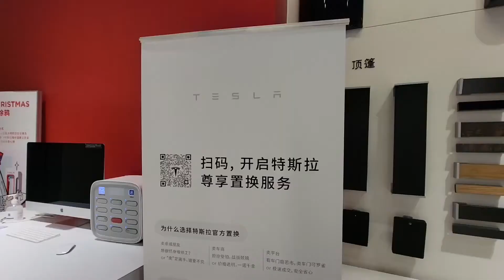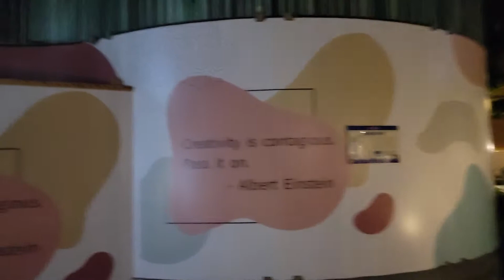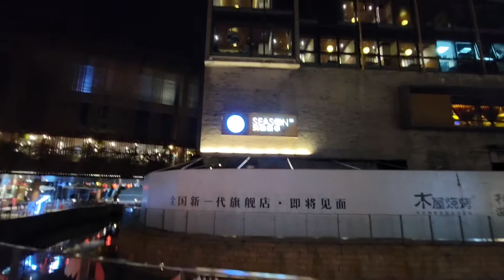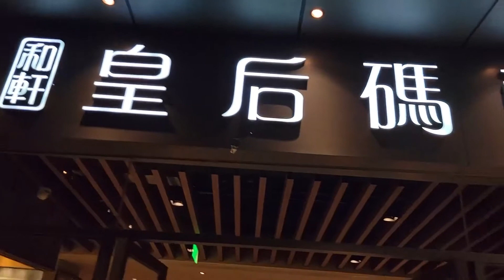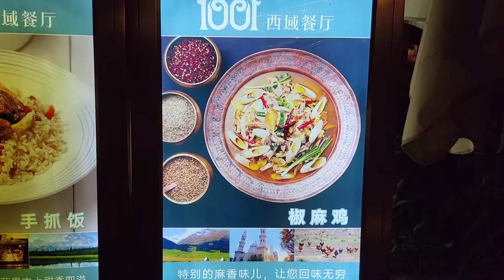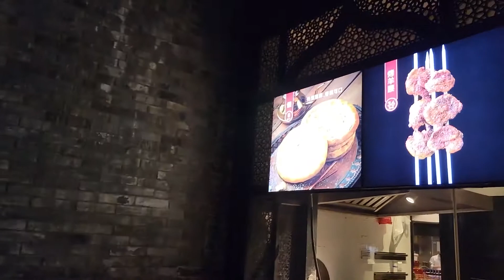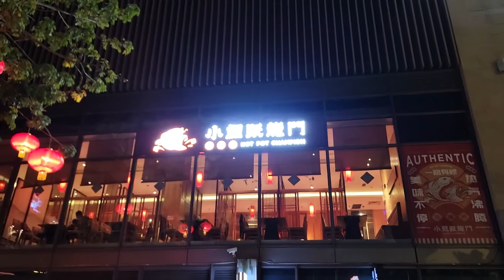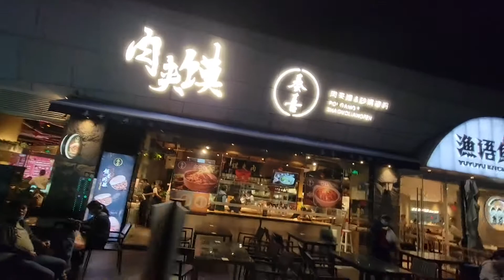OCT Harbour | TESLA Showroom | Halal Food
OCT HARBOUR SHENZHEN CHINA